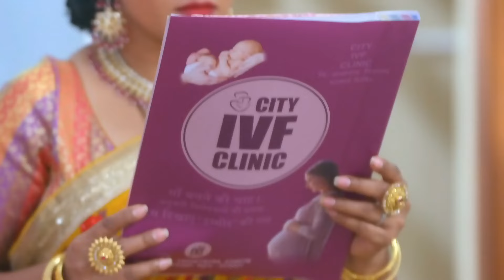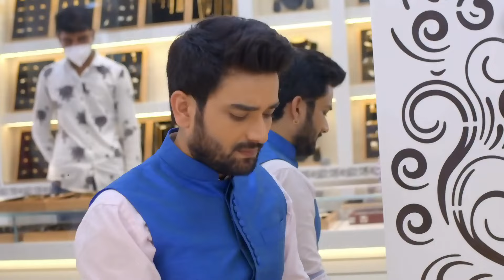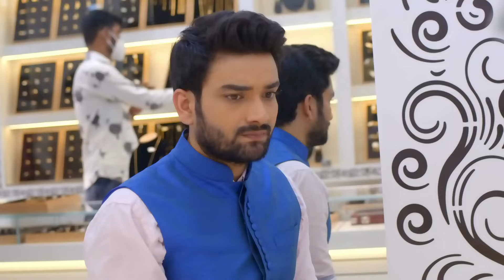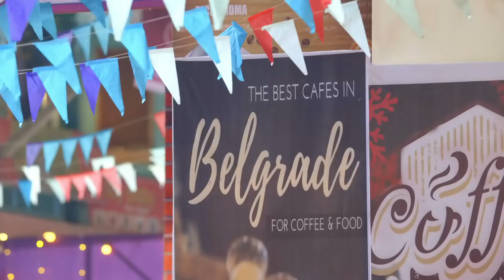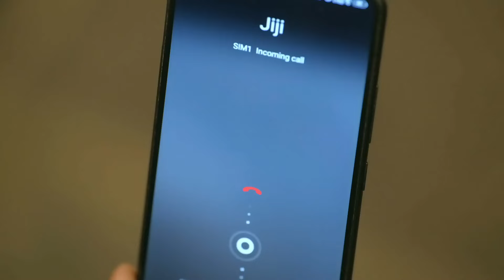Hamariwali Good News - Week In Short - 14-11-2020 - Navya, Aditya Tiwari, Renuka, Mukund - Zee TV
Show Name : Hamariwali Good News
Producer/Star Cast : Juhi Parmar, Shakti Anand, Subir Rana, Raghav Tiwari